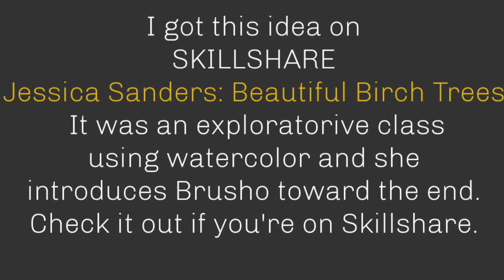Brusho Birch Trees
Painting using Brusho Crystals + Pallette Knife